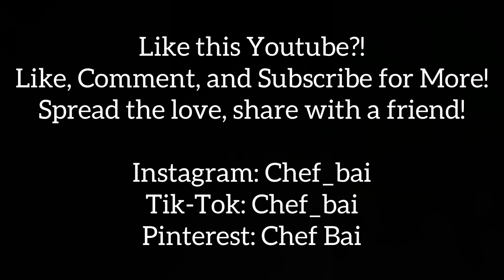Expo West Vegan Products Breakdown | Highlights | Natural Products Review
A day after expo west, Chef Bai sits down in this YouTube review and breaks down some of the brands, products, and samples from each brand they met personally.

Over the weekend of March 7th-11th, 2023, Chef Bai and her husband jumped into the car and headed to Expo West in Anaheim CA. Follow on social media on Instagram or Tik-Tok @ChefBai to watch some clips from the adventure.

For those asking, what is Expo West?

Natural Products Expo West is the leading trade show in the natural, organic, and healthy products industry. Natural Products Expo provides a valuable opportunity for in-person discovery, drawing buyers from both big box and small independent retailers, who are seeking the hottest products in organic and natural foods, clean beauty and home products, and supplements and ingredients. Here, all the companies are on their "A" game with their founders, CEOs, and top executives nearby ready to network.

At expo west, Bai and Steve were able to meet and talk with over 50 brands that they see as the leaders and pioneers of the plant based/vegan movement, global health & sustainability, health & wellness, non toxic living, and regenerative farming. The networking on this one day, helps solidify brand partnerships for the year ahead, and so it's always lots of fun and packed with lots of energy.

Brands In Order of Appearance:

Cocojune- dairy free products
Ithaca- hummus
De La Calle- kombucha
C20- Coconut water
Mother Nature's Superfood- Chiaviar
Malibu- plant milks
Steaz- green tea drinks
Artisana Organics- nut butters
Sabatino Tartufi- Truffle products
Bobs Red Mill- products
Biena- toasted snacks
Food Should Taste Good- snacks
Noble Jerky- plant based beef jerky
Nuts For Cheese- dairy free cheeses
Simple Mills- snacks
Purely Elizabeth- granola
Once Again-  nut butters
Go Natural-  olive oil
Unreal-  snacks
Forager Project- dairy free products
Nutcase Vegan- plantbased meats
Milkadamia- dairy free products
Jovial-  pasta products
Bragg- products
Edward and Sons Trading Companies- products
Bevpax Juicy vio drinks
Franklin baker coconut milk
Lundburg products
Big Tree Farms coconut sugar and coconut aminos
Food For Life multi grain products
Laird superfoods powders
One Degree Organics Granola & Oats
From The Ground Up Snacks
Aiya Matcha Products